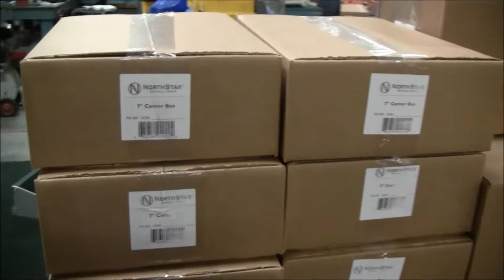NorthStar Interview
Rick Dawsey Interview